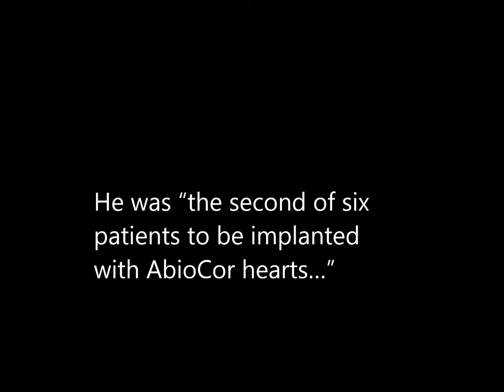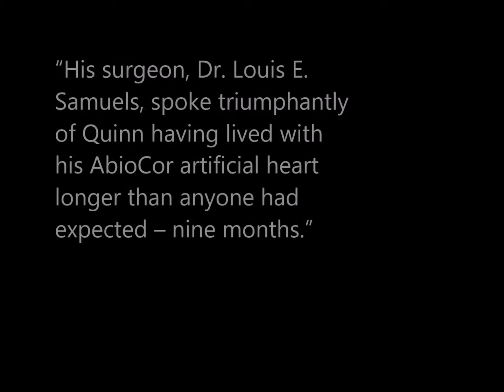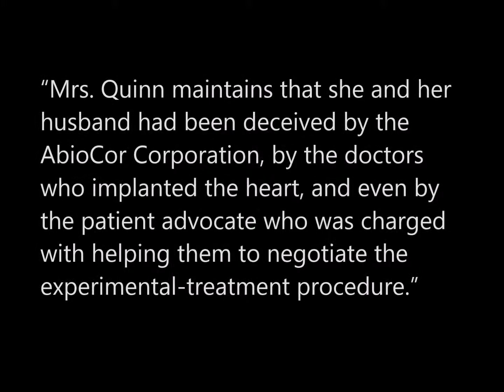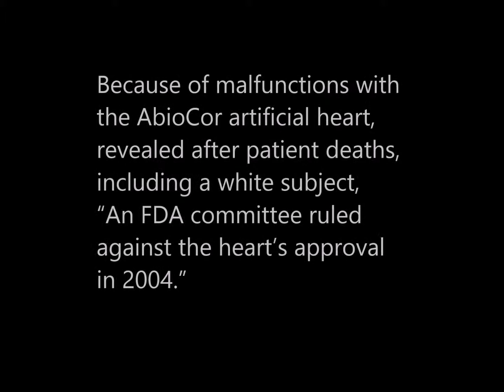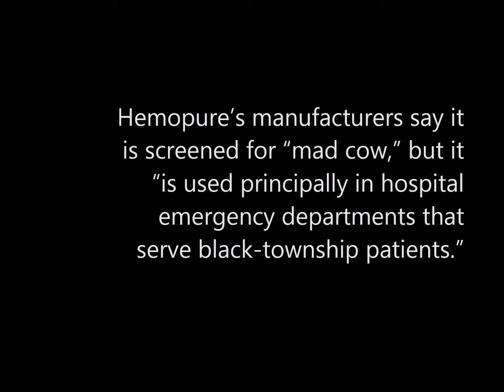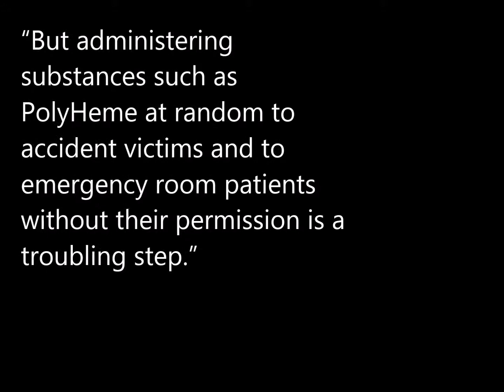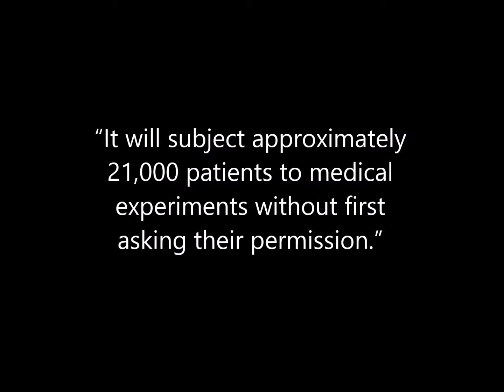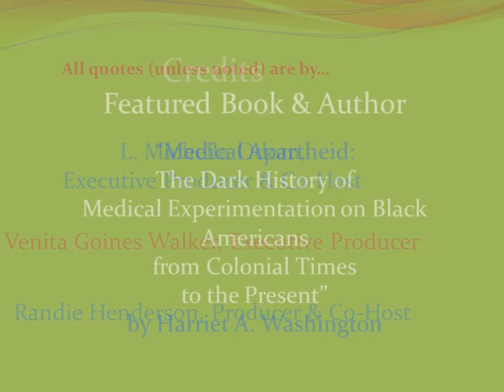05-26-15-Ch 14 Highlights 1 of 2-Artificial You-Global Black Feminist Reading Circle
Artificial You:  This video includes visual highlights for the 05-26-15 meeting of The Global Black Feminist Reading Circle.  It includes key points:  1) James Quinn’s Story:  Artificial Hearts; 2) Risk Without Reward; and 3) Involuntary Infusion:  Artificial Blood.   In this discussion, members focus on “Chapter 14 – The Machine Age:  African American Martyrs to Surgical Technology," of our text, "Medical Apartheid: The Dark History of Medical Experimentation on Black Americans from Colonial Times to the Present,” by Harriet A. Washington.  Randie Henderson is the evening’s moderator.

Summary:

“Chapter 14 – The Machine Age:  African American Martyrs to Surgical Technology,” tells the story of medical experimentation with artificial hearts, artificial blood and other surgical instruments, and how African Americans tend not to benefit from this research for which their bodies have been used, often without their knowledge or consent, to the same extent as do white Americans.

Silent Partner, "Blue Break;” John Deley, "Bumper Tag;" and Jingle Punks, "Darling Ranch."

Reading OurStory…together.